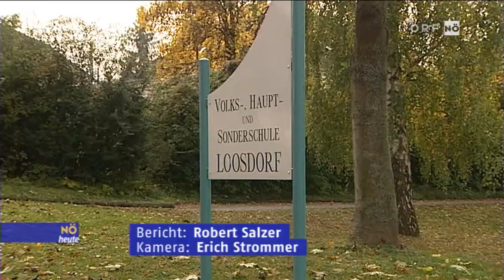Achtung Eltern und Kinder in Bezirk Melk an der Donau WICHTIG!!!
In Bezirk Melk werden Schulkinder von unbekannte Männer angeschprochen Bericht in TV Fernesehen